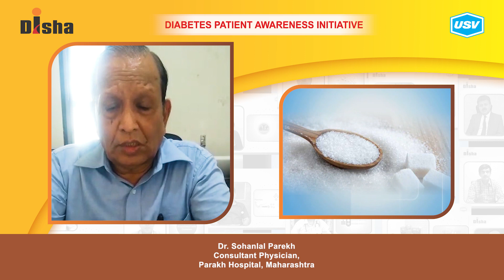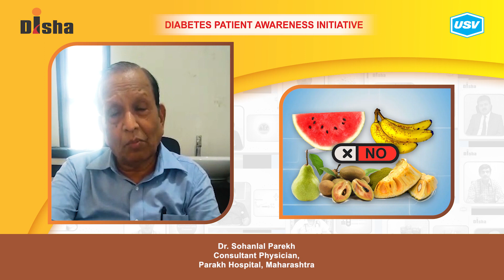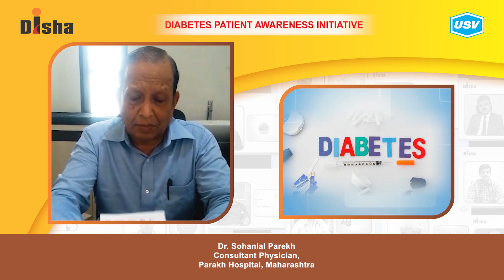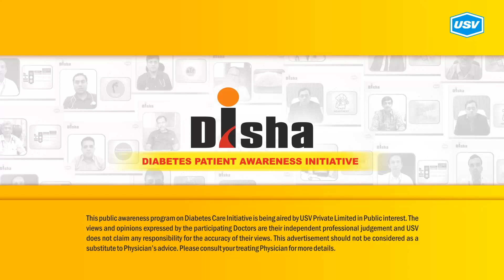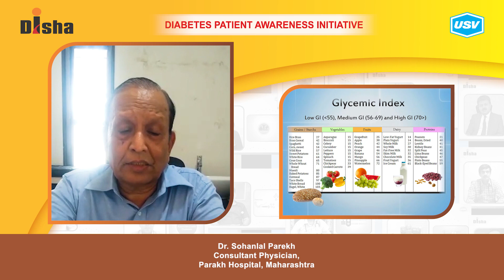Dr. Sohanlal Parekh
Diabetes is one of the most dangerous and rapidly growing diseases in India. Dr. Sohanlal Parekh, a leading Diabetologist explains about the following aspects of Diabetes in this video. Please watch and share!
Reducing risk of Diabetes. 2:05
Importance of Glycemic index. 3:28